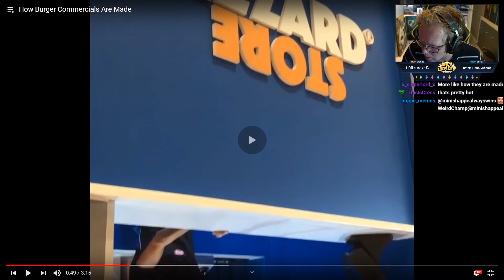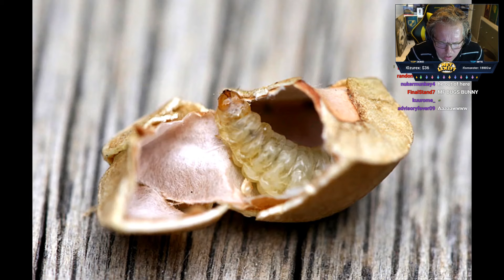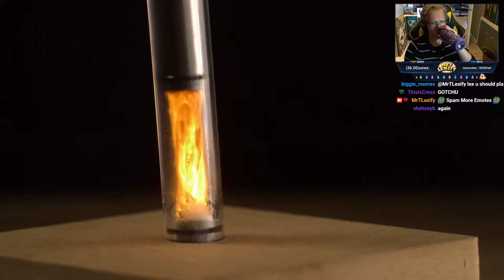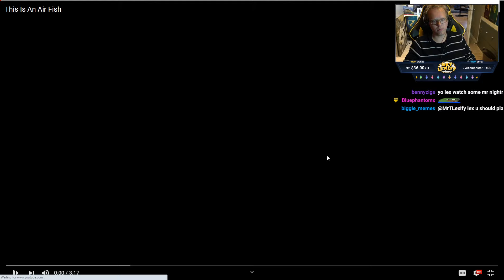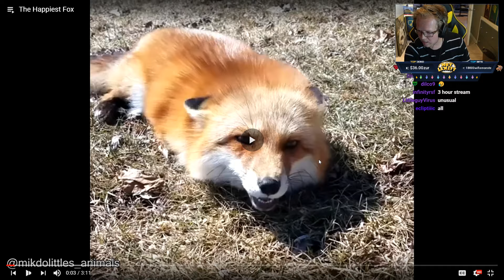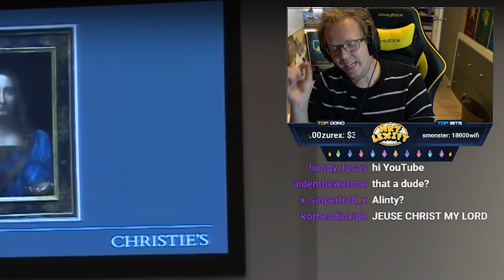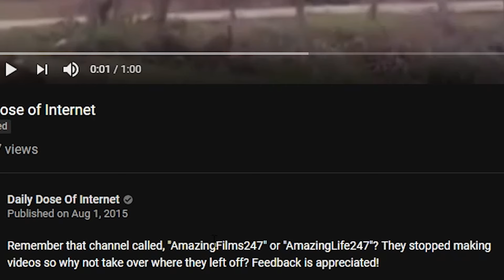Reacting To OLDEST DAILY DOSE OF INTERNET VIDEOS (Unseen)!!!